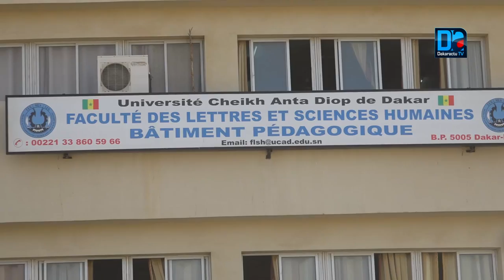Coronavirus Ucad Les étudiants appellent à une meilleure application des mesures d'hygiène